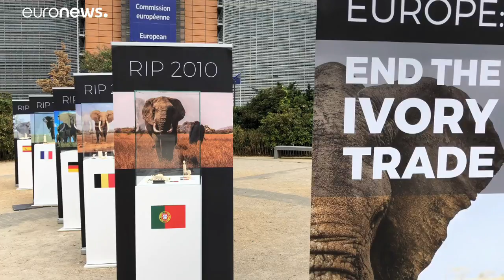Avaaz denuncia venda ilegal de marfim na Europa